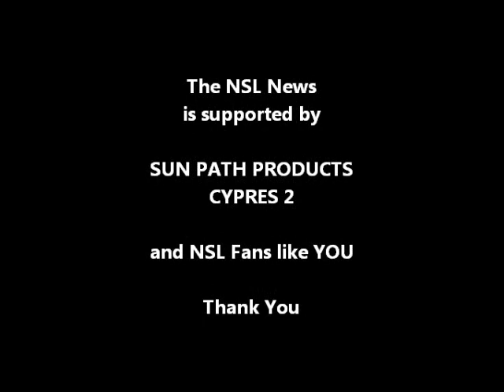Indoor Cloud League - June 2013 - Czech Republic A Class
Best of Relative perform the A Class sequence for the Czech Republic at the Skydive Arena in Prague.